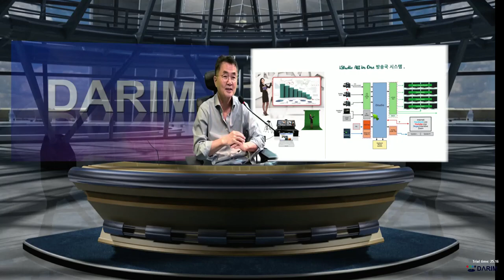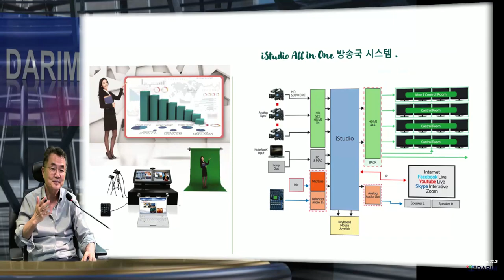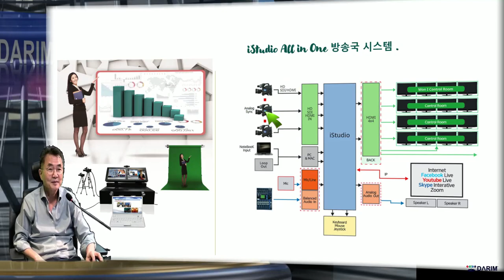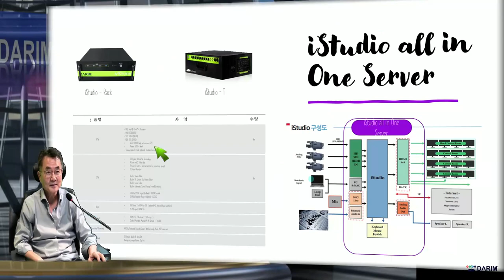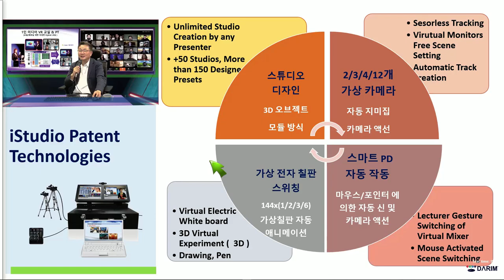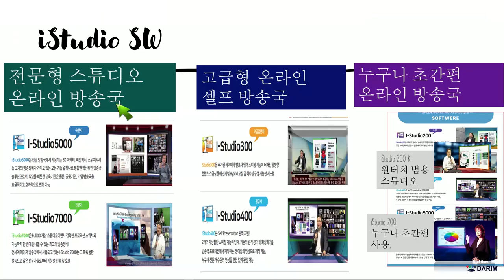iStudio200k_베타출시_됩니다.